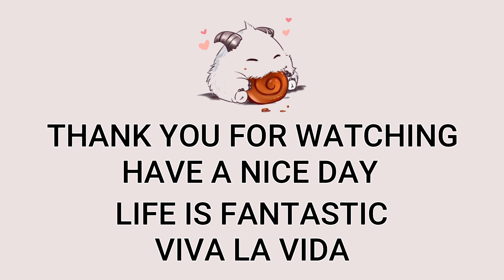Yasuo Top VS Ornn | Diamond 1 Patch 12.20